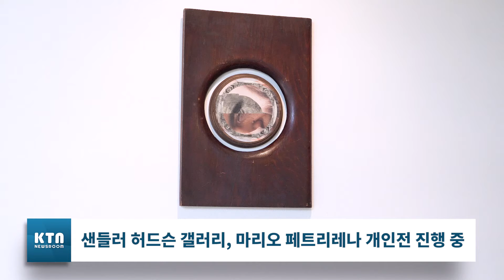샌들러 허드슨 갤러리, 마리오 페트리레나 개인전 진행 중｜문화의 주변에서, Around the Culture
애틀랜타 조지아텍 인근에 위치한 샌들러 허드슨 갤러리에서 쿠바 출신 조형 예술가 마리오 페트리레나의 ‘THIS, THAT, AND THE OTHER' 개인전을 진행 중 입니다.
전시는 12월 11일까지 이어집니다.